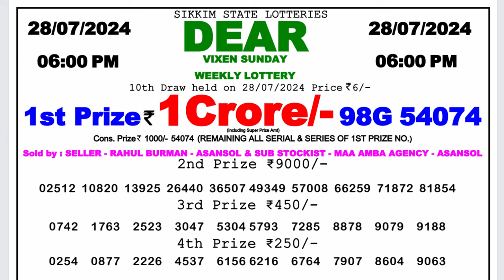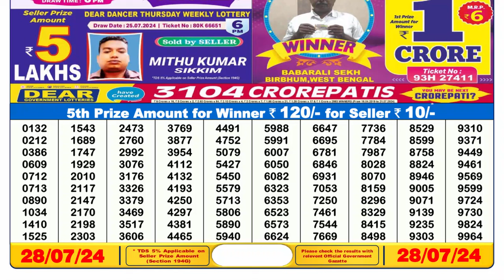Dear Lottery Sambad 6pm Result 28.07.24 Nagaland State Lottery Result